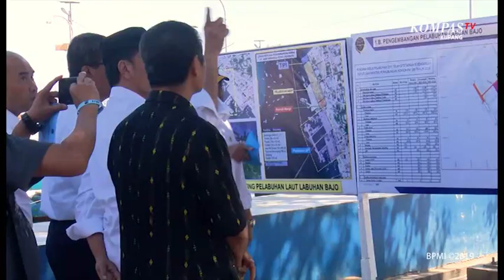JOKOWI AKAN JADIKAN LABUAN BAJO DAERAH WISATA PREMIUM